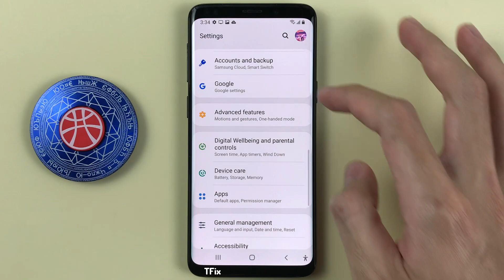Sound, vibration, mute mode on Samsung S9 Android 10